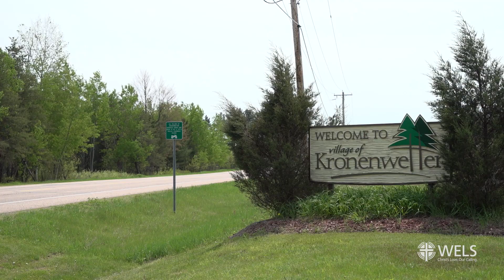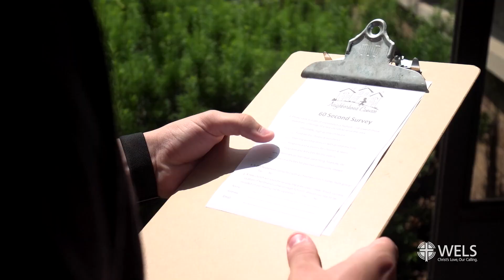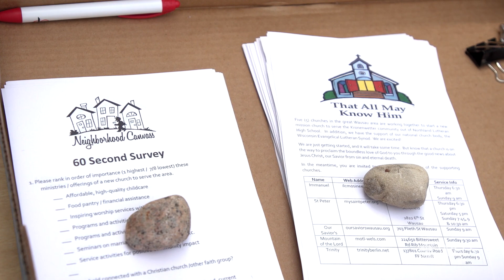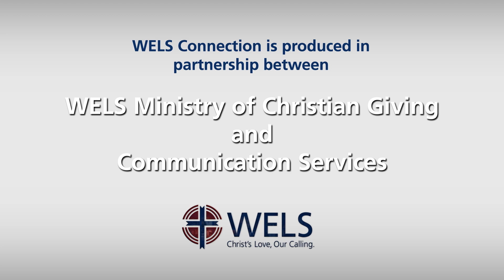WELS Connection October 2023